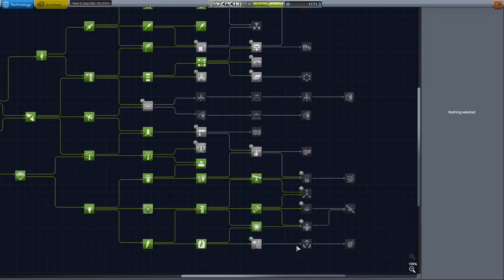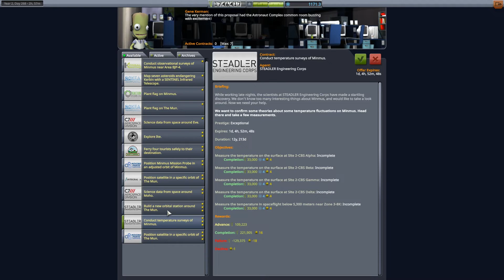Kerbal Space Program [1.5] | Minmus Base Complete | Episode 20